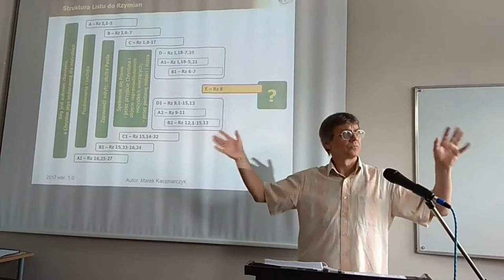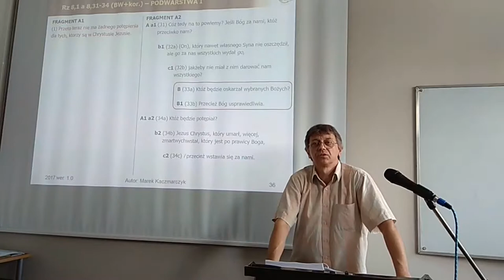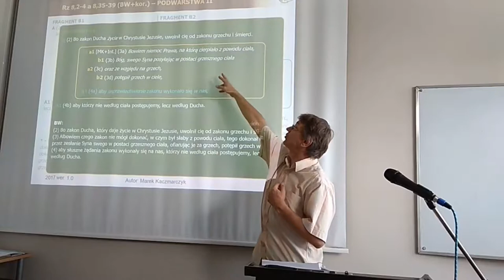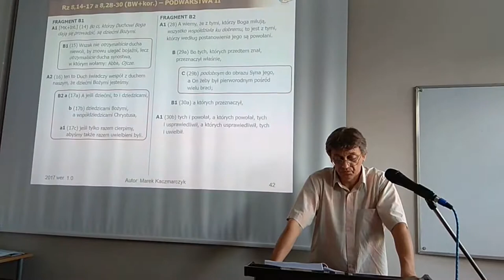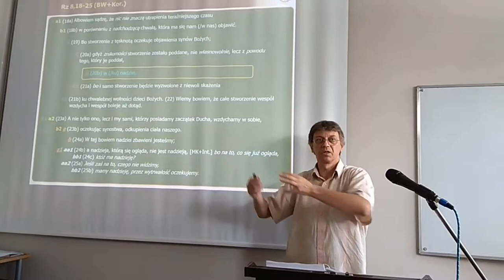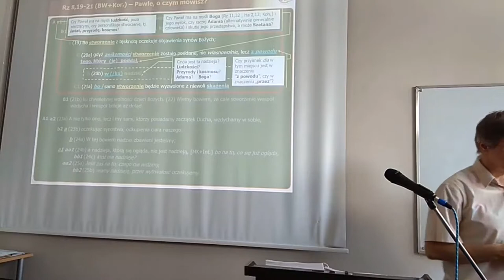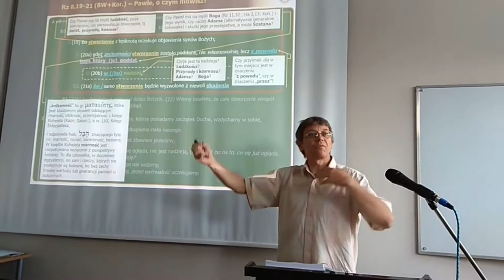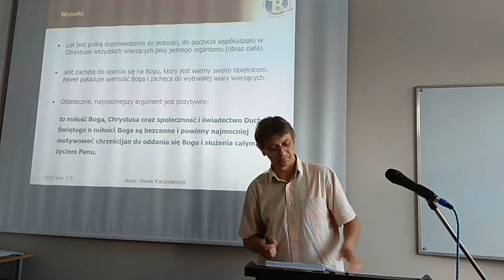List do Rzymian cz.II lekcja 13